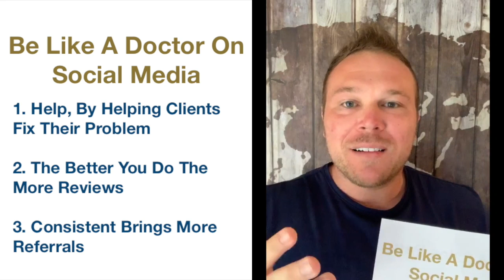Be Like A Doctor On Social Media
In this video, Brad Smith owner of AutomationLinks explains how to be like a Doctor when posting on Social Media for Brand Awareness.

1. Help, by helping clients fix their problem.
2. The better you do the more reviews you get.
3. Consistent brings more referrals.